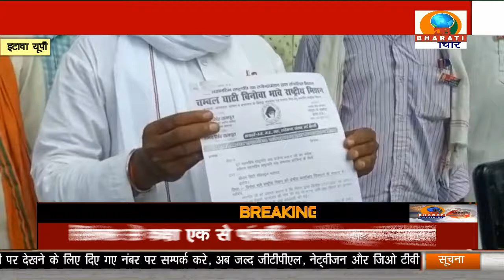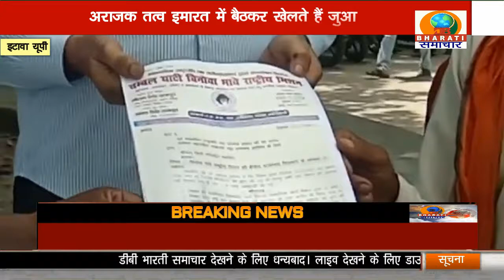UP BULLETIN/DB BHARTI SAMACHAR 18-08-2021